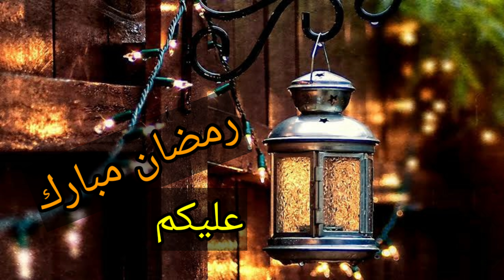مسلسل // انا و الجن // حلقة ( 30 )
اتمنى ان تشترك بالقناة وتفعل زر الجرس ليصلك كل جديد

مسلسل انا والجن
85 حلقة كل حلقة بتحكي عن موضوع مختلف
ان شاءالله ينال اعجابكم